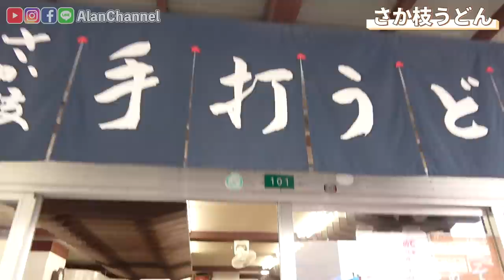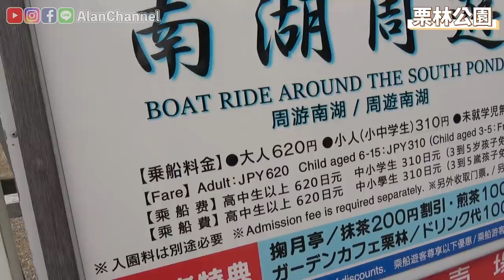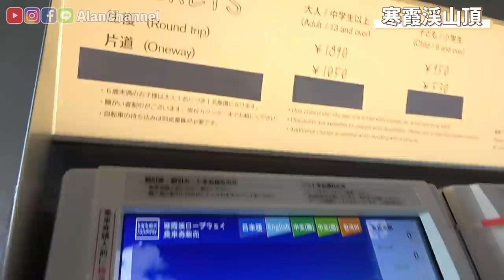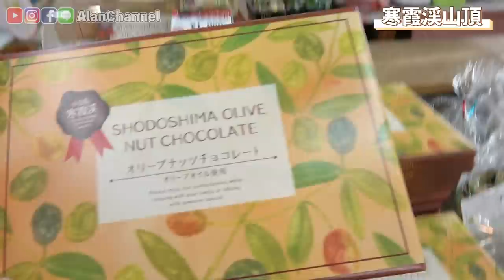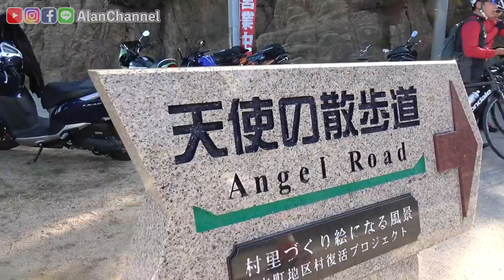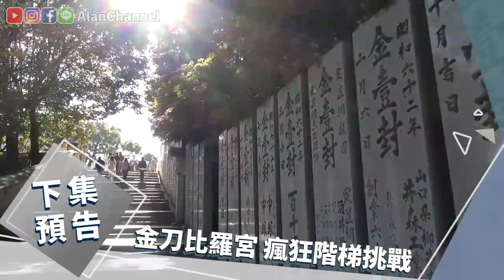美照美景與美食！讚岐烏龍麵的故鄉四國香川之旅【上】《阿倫去旅行》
※本片與四國香川縣合作

《剪輯師阿智的感想》
寒霞溪的風景超棒!!!視野非常遼闊，而且搭纜車時的風景也很棒，這樣一趟感覺疲勞都值得了!
 去天使散步道，感覺會被各種閃瞎😂